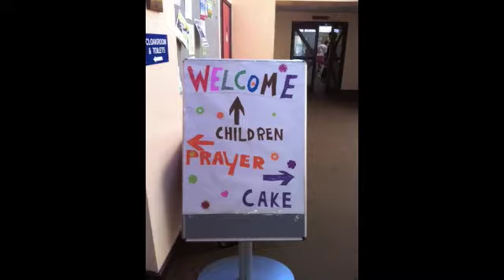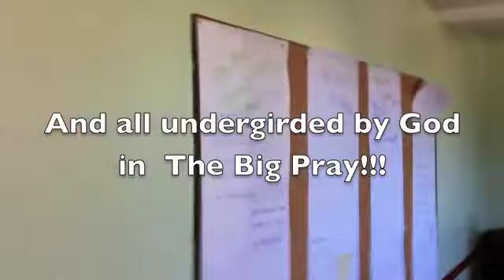St Giles Northampton - The Noise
video of St Giles Day of love in action